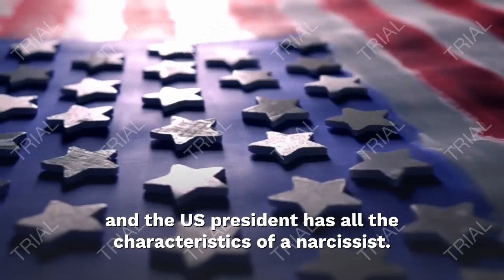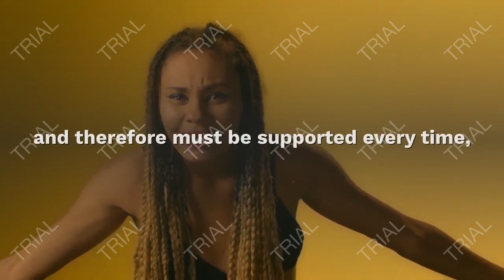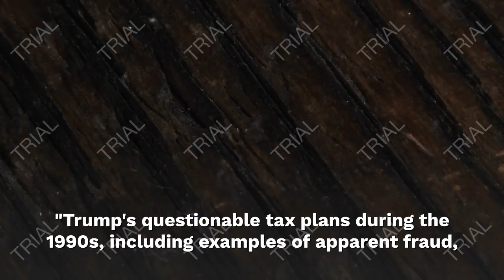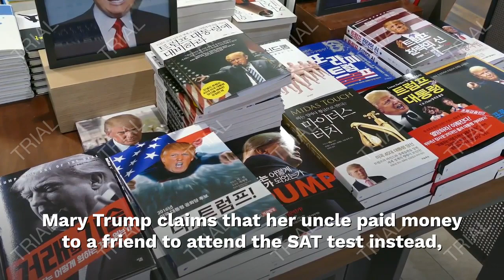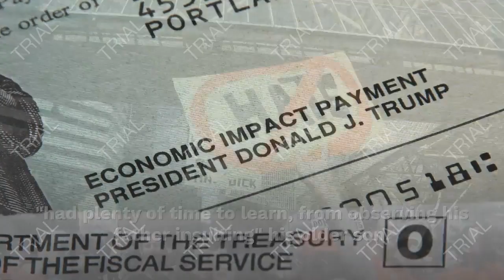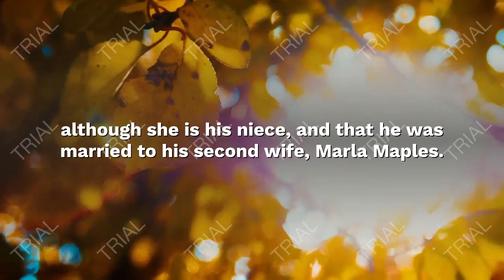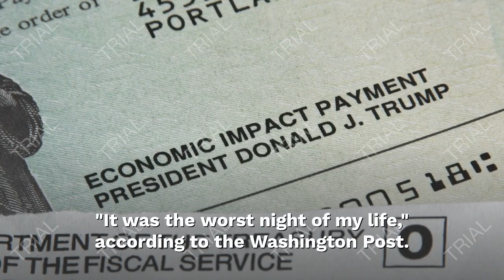donald trump shocking excerpts from mary trumps book on her uncle